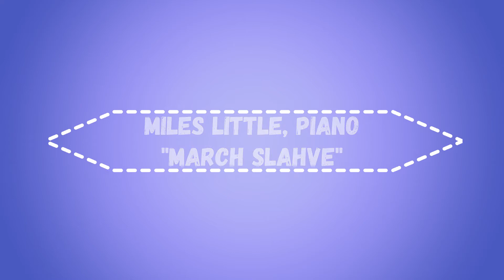Shrove Tuesday Talent Show 2021